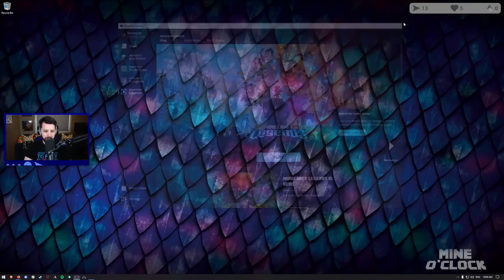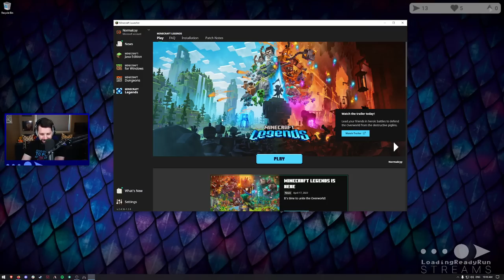Minecraft Legends || Mine O'Clock 2023-04-18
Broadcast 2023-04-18